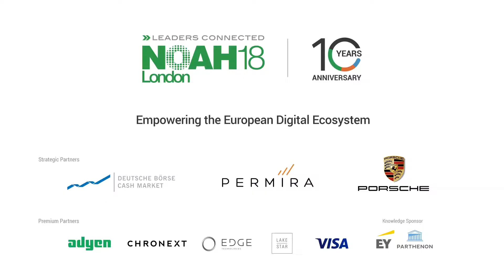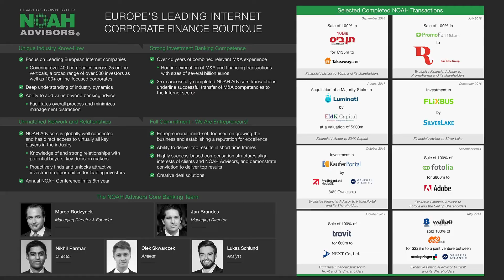Yuval Ziv@Noah2018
SafeCharge CCO, Yuval Ziv speaks about the habits of successful Payment Managers at Noah 2018 in London